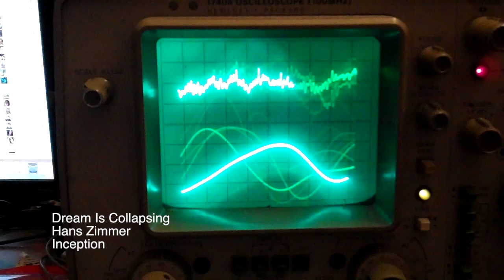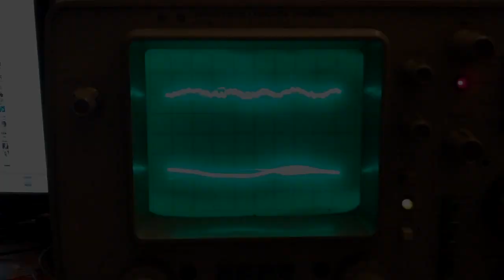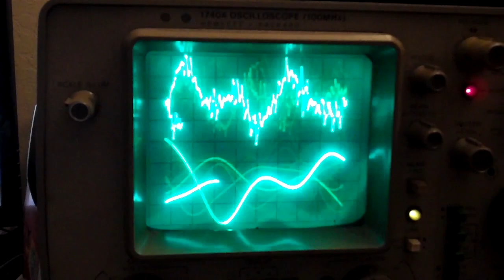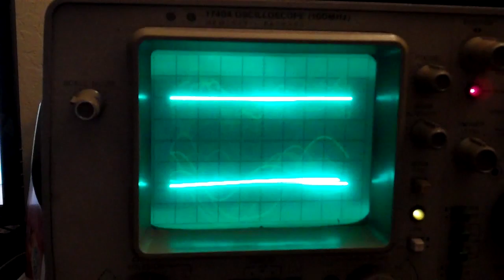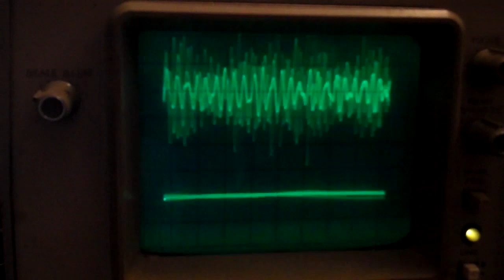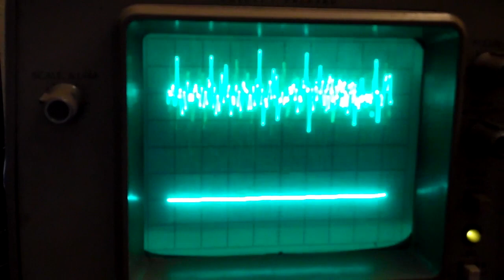Oscilloscope Demo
Hooked my HP 1740a Oscilloscope up to my A/V Receiver.

Channel A (Top Line)- Center Channel (since I was only feeding my Receiver stereo music, this should be a down mix of left and right.)
Channel B (Bottom Line)- Subwoofer Preout

Songs:
Dream is Collapsing by Hans Zimmer
Derezzed by Daft Punk
Harder, Better, Faster, Stronger by Daft Punk